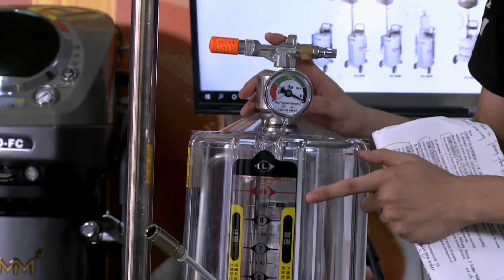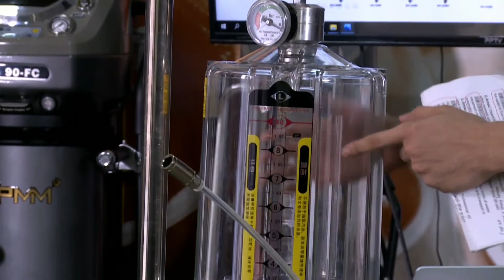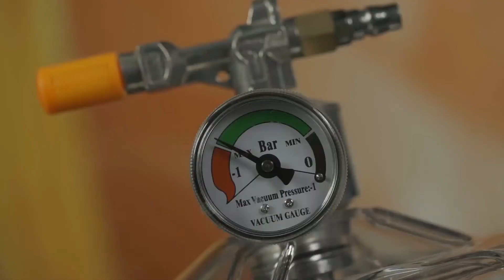HPMM Oil Extractor HC-2297 80L Oil Extractor Pump Waste Oil Drainer Extractor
HPMM Oil Extractor HC-2297 80L Oil Extractor Pump Pneumatic Fluid Evacuator Vacuum Extraction Portable Pneumatic Fluid Extractor Equipment
Features：

1.Vacuum&Explosion-proof integrated mechanism(Patented)

2.Modular Cylinder(Patented)

3.Tool tray

4.Damage-free lifting rod locking mechanism

5.Liquid level display cover(Patented)

6.Waste oil collection

7.Resistant PVC wheel

Key Specs：

Tank capacity:80L

Modular cylinder capacity:10L

Collection bowl capacity:16L

Air inlet pressure:8-10Bar

Air pressure for oil discharge:‹1Bar

Vacuum degree:0～-0.1Mpa

Oil temperature range:40-60℃

Max height:1850mm

Min height:1440mm

Package dimension(tank):470*440*940mm

Package dimension(Modular cylinder):265*265*540mm

UNITE equipo de garaje
Lanzamiento de un nuevo producto: elevador de mesa con batería Ev y el mejor vendedor de elevadores de automóviles.